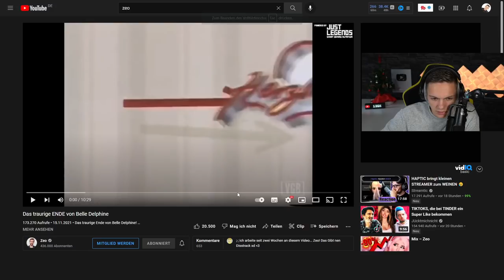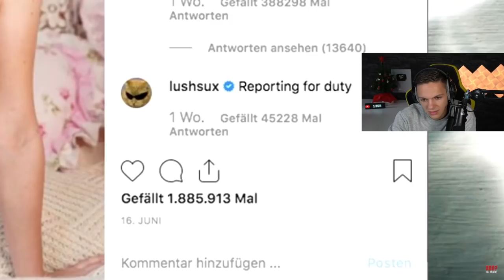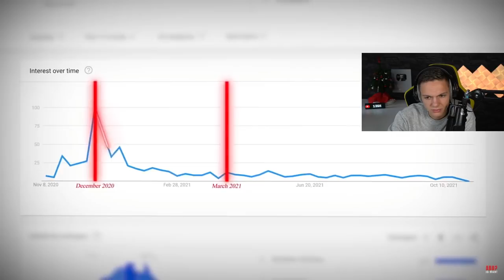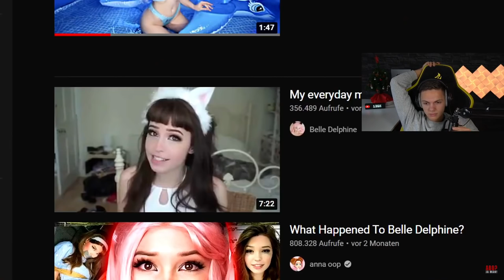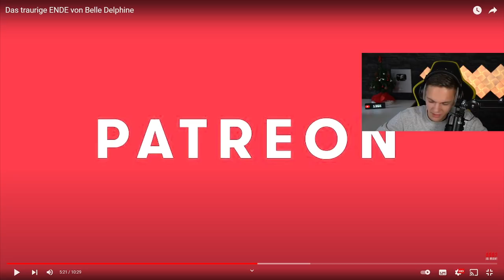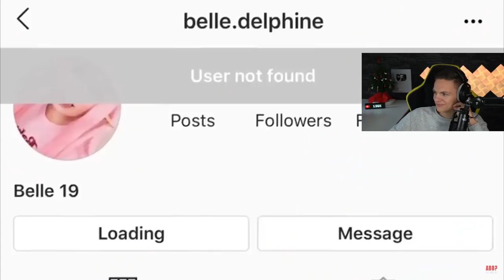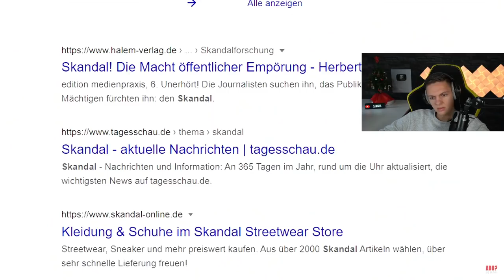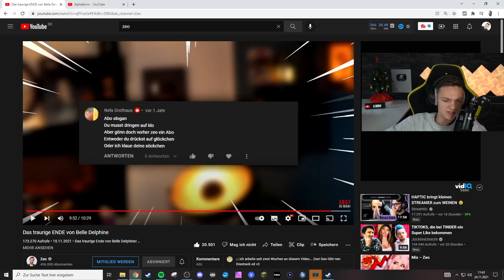Das ENDE von BELLE DELPHINE!